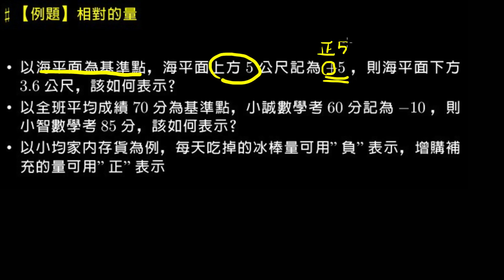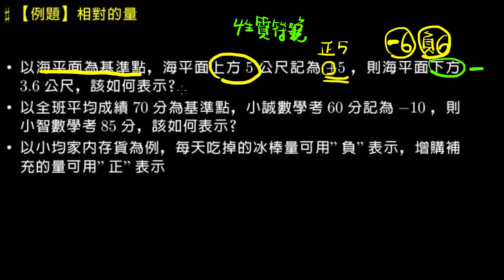【例題】相對的量